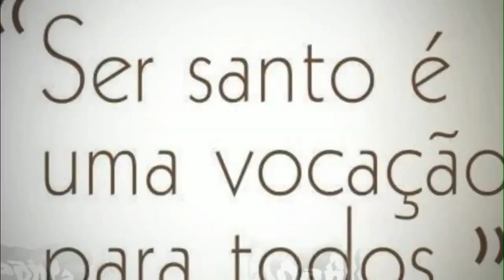São João Gualberto Confessor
Vida de São João Gualberto

Você seria capaz de perdoar quem matou o seu irmão?

Hugo, irmão único de João Gualberto tinha sido assassinado.  Seu pai jurou vingança e exigiu de João a promessa de vingar-se.  A alma de João fervia de ódio e de  desejo de matar o assassino do irmão.

Era uma Sexta-feira Santa.  João, voltando da fazenda,  inesperadamente se viu em frente do inimigo.  Parecia chegado o momento desejado.  João, sem hesitar um momento, desembainhou a espada e, precipitou-se sobre o assassino do irmão.  Este,  ou porque lhe faltasse a coragem, ou porque não tivesse uma arma à mão,  para se defender,  caiu de joelhos e os braços abertos  em cruz, disse a João:

 “Por amor de Jesus Cristo, que neste dia por nós morreu, tem piedade! Não me mates, por amor de Jesus Cristo!”.

João parou e não ousou dar um passo adiante.  Lembrou-se do lindo exemplo que Jesus tinha dado, no dia da morte, perdoando os inimigos.   Vindo-lhe à mente esta imagem,  sentiu-se tomado de grande emoção e, como por encanto,  desapareceram os ímpetos de vingança e o ódio.  Atirando para longe a espada, dirigiu-se ao inimigo, abraçou-o e  disse:

“Não me é possível negar-te o que me pediste em nome de Jesus Cristo. Não só te deixo a vida, mas ofereço-te a  minha amizade.  Pede a Deus que me perdoe os meus pecados.”

Foi esta para João, a hora da conversão.  Assim reconciliado com o inimigo, entrou numa Igreja, ajoelhou-se ao pé  de um crucifixo e, em ardente oração, pediu a  Jesus Cristo que lhe perdoasse os pecados.  Chegando-se  mais perto do Crucifixo,  viu a cabeça da imagem se inclinar, em sinal de perdão.   Profundamente impressionado por esta visão, João Gualberto  tomou a resolução de dar um outro rumo à sua vida e dedicá-la ao serviço de Deus.
Oração a São João Gualberto:

 No processo de conversão de São João Gualberto, Deus o encaminhou à vida religiosa, à vida eremítica e depois à fundação de uma nova Ordem, chamada de Vallombrosa, na qual São João Gualberto tornou-se pai do monges e modelo, já que, antes de entrar na Vida Eterna em 1073, com 73 anos partilhou para os irmãos:

 “Quando quiserem eleger um abade, escolham entre os irmãos o mais humilde, o mais doce, o mais mortificado”

Oremos São João Gualberto, que tivestes o coração tocado pela misericórdia de Deus e concedestes o perdão ao assassino de vosso irmão, peço que nos dê a graça de perdoar o próximo em todas as circunstâncias. Amém.”
São João Gualberto, rogai por nós!